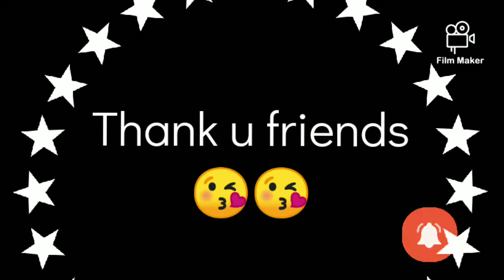sorakaya kara appalu 😋😋